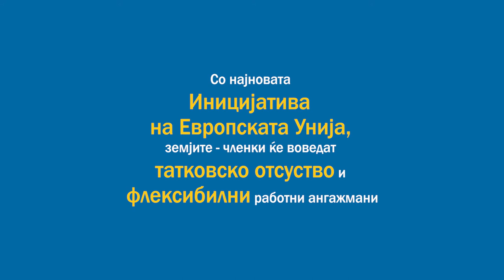Зачекори напред: Поделената грижа за детето - клучна за рамноправноста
ХЕРА се придружи кон информативната кампања под слоганот „Зачекори напред! Изборот е твој“ со цел да ги информира граѓанките и граѓаните за придобивките и предизвиците од зачленувањето во Европската Унија, поврзани со породилното и родителското отсуство.

Ана Јовковска силно верува дека кога жената ќе стане мајка, не престанува да биде она што била пред тоа. Нејзината лична приказна потврдува дека споделеното отсуство и грижа за детето ги прави обајцата родители рамноправни - како на пазарот на трудот, така и дома.